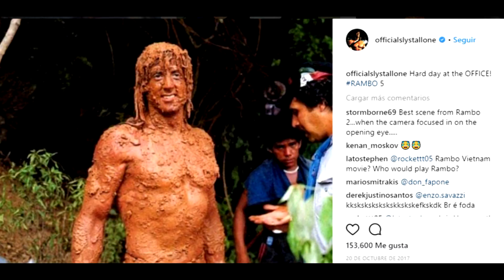Rambo V en marcha con Sylvester Stallone en Canarias. Rambo 5, Creed 2 y Escape Plan 2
Todos los días noticias de cine y series (estrenos, trailers, rumores, etc...) y criticas de pelis series y anime